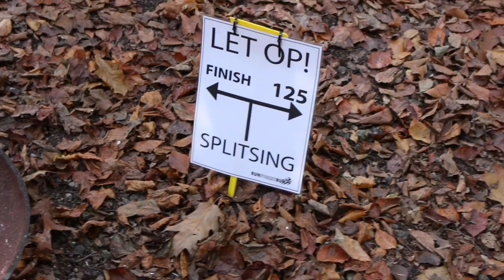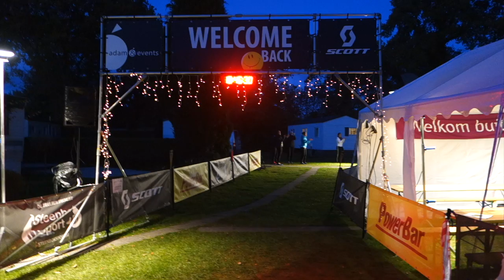Indian Summer Ultra 2016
Team 311 had a great experience at the 2016 Indian Summer Ultra in Drenthe, The Netherlands. We ran the 125 k as a team of three runners, each of us ran two legs of the race, adding up to 40-45 k for each runner. Conditions were great during the race, and everything was well organized! We will be back for sure!

English subtitles still in the works...